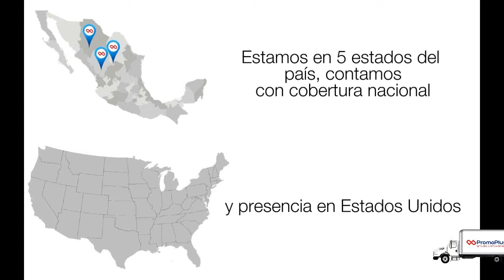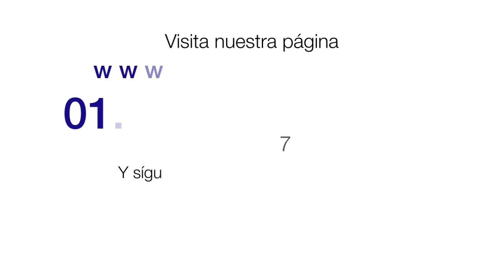Activa tu marca - Promo Plus 2015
Ingresa a nuestro sitio y solicita tu pedido. La línea más completa de promocionales para ti.